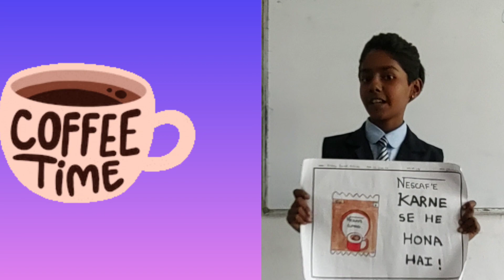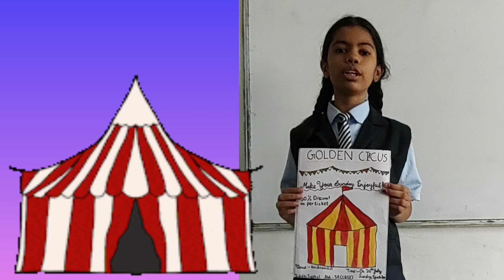school Diaries | Literary week | Poster Making & Presentation | @chateschool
Literary Week is an exciting annual feature on our school calendar . It aims of infusing in the children across the classes , an appreciation ,  understanding and love for literature.
poster making and presentation
for classes 5th to 7th